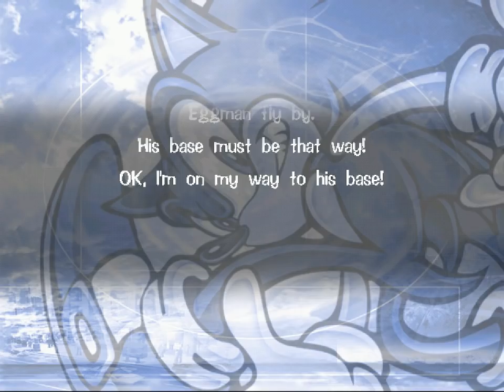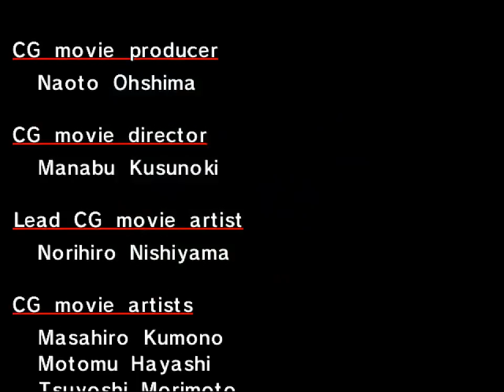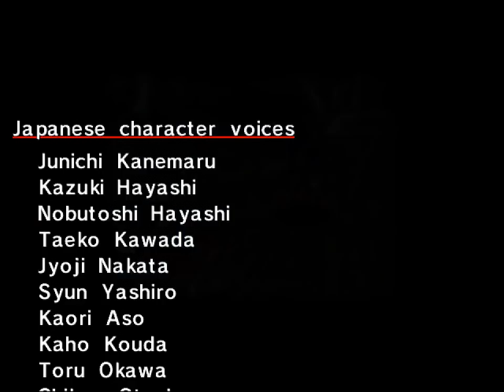All the Sonics - 275 - poison eggs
their speed only matched by their efficiency

Headphone warning yalls! specifically the part where we enter the base but before the level itself starts proper. There is both some really loud like creeking and a very loud beep - I tried to do some microedit and sound volume adjustment to make it not so bad, but I would still be careful. everything is fine once the act itself begins though